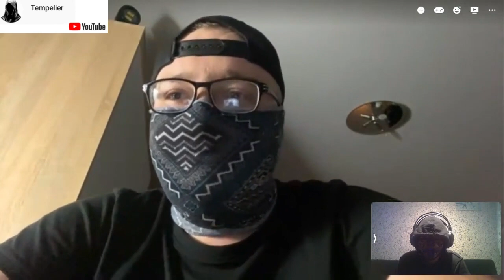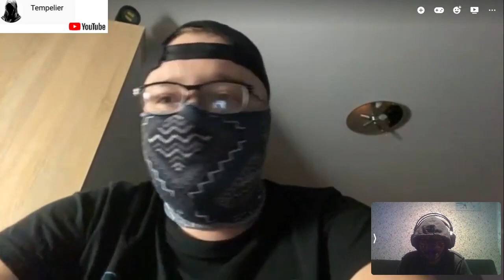Wywiad z Byłym Policjantem i Żołnierzem Federacji Rosyjskiej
# STOP WAR

# ✠ Rycerz Chrystusowy ✠